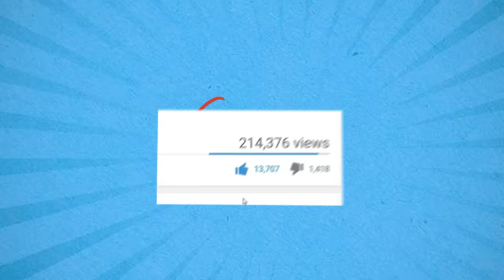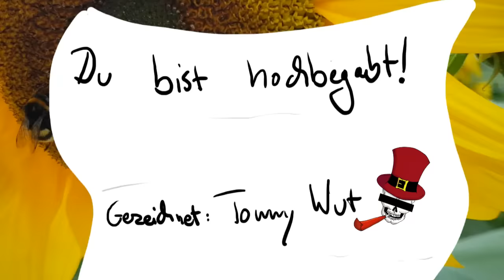Bist du hochbegabt? - TEST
Im heutigen Test überprüfen wir, ob du hochbegabt bist.*

Ja, ihr dürfte "Reaction Videos" zu diesen Tests anfertigen.

*nicht. Dieser Test ist natürlich keineswegs seriös und dient lediglich der Unterhaltung.

Das war: Bist du hochbegabt? - TEST